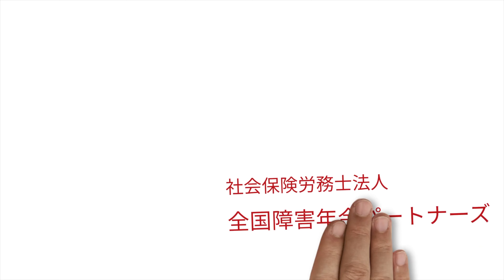ゾンビのいる世界【社会保険労務士法人全国障害年金パートナーズ】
先日、双子の弟との
なんでもない会話の中で
ゾンビのいる世界の話になりました。

障害年金受給代行の詳細・費用はこちら